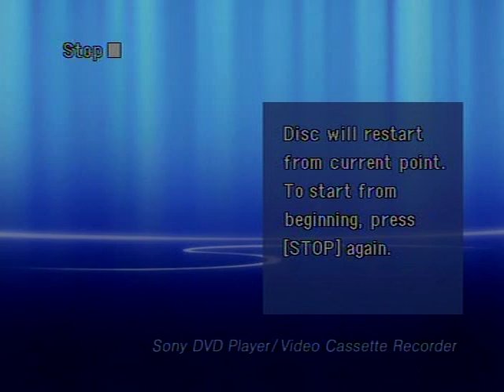I Hope WE Walk The Last Mile Together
Kaye & Krissy Allen with the old South Band